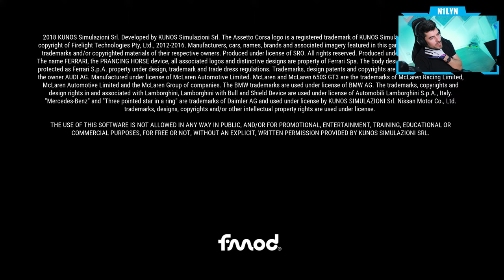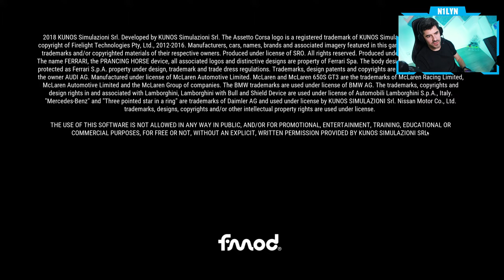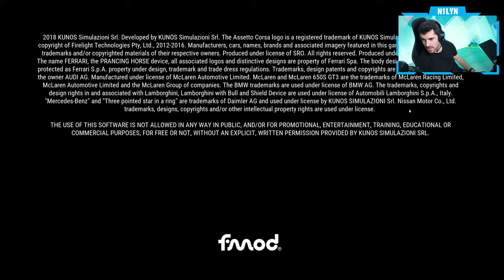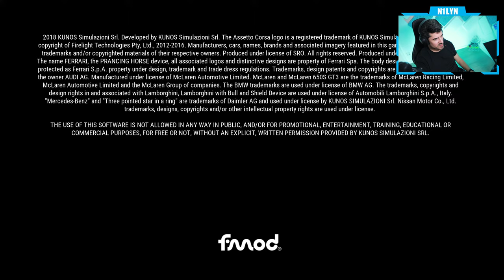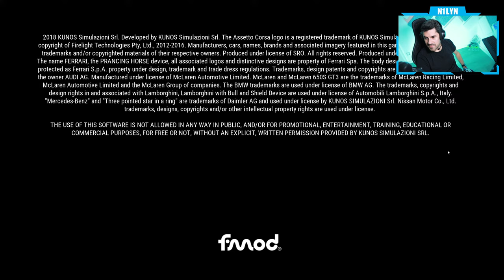NORDSCHLEIFE Release Day - LFM Daily - Assetto Corsa Competizione